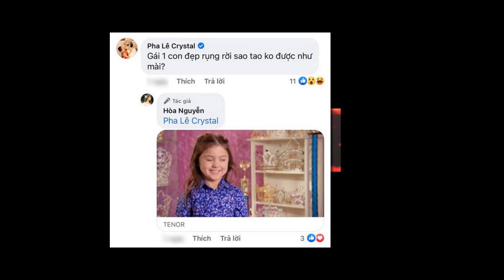NÓNG : Hòa Minzy bất ngờ tiết lộ dự định giải nghệ: ...đã có kế hoạch sau khi nghỉ hát